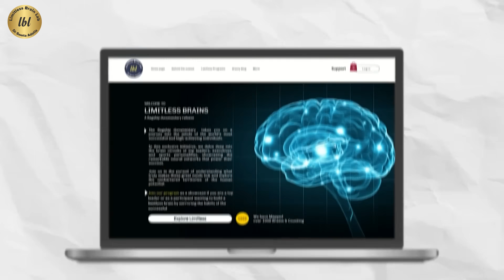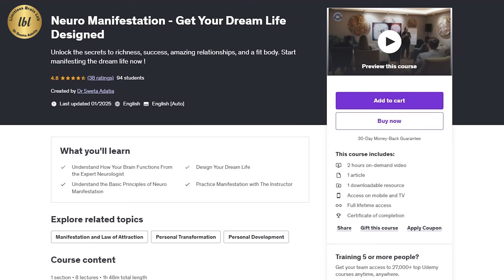Stop Talking To Your Child – Do THIS Instead for Better Brain Growth! 🧠 | Dr. Sweta Adatia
As parents, we often think talking to our children is enough — but science says otherwise. In this eye-opening video, Dr. Sweta Adatia, neurologist and brain coach, reveals groundbreaking research from MIT and Harvard showing that two-way conversations between parents and children dramatically shape brain development, especially between ages 0–7. From boosting memory, focus, and attention to closing the “30 million word gap,” these simple yet powerful communication strategies can rewire your child’s brain for lifelong success.

Discover why just dumping language into your child’s ears won’t work, why “serve and return” conversations are a brain superpower, and how singing, cuddling, and emotional mirroring can outshine expensive gadgets when it comes to your child’s growth. Whether you’re a new parent or raising teens, this episode is packed with actionable tips backed by neuroscience.

⏳ Timestamps

0:00 – Intro
0:08 – Why you should stop talking to your child (and do this instead)
0:27 – MIT study: Back-and-forth talks boost kids’ brain power
1:00 – How a vocabulary-rich home rewires your child’s brain
1:20 – 7,000 brain connections forming every second!
2:02 – The magic of “talking with” your child
2:39 – The “Serve & Return” principle explained
2:50 – The shocking 30 million word gap 📊
3:25 – Minimum 10 hours of meaningful talk with your child weekly
4:07 – Neuroscience of manifestation: from poverty to abundance mindset
5:08 – Why a happy home environment fuels brain growth
5:29 – Singing & mirroring: fun ways to boost brain wiring 🎶
6:12 – How screens can stall your child’s brain growth
6:40 – The critical 0–7 age window: daily family dialogues matter most
7:18 – Closing wisdom: Build “brain banks” for lifelong success

📚 What You Will Learn in This Video:

The difference between talking to vs talking with your child
How back-and-forth conversations shape brain structure
The critical age windows for language and cognitive development
Why vocabulary-rich environments accelerate brain growth
The “serve and return” principle for smarter kids
How to close the 30 million word gap
Why cuddling, singing, and mirroring beat high-tech toys
How too much screen time stalls brain development
The role of environment and emotional tone in learning
Practical tips for spending 10 effective conversation hours weekly with your child

📢 Interested in learning more about Neuro Parenting?

Parenting is more than raising a child — it’s about shaping their brain and future. Join Dr. Sweta Adatia & Dr. Val Alino in the Neuro Parenting Course, a science-backed approach to raising smart, emotionally strong kids aligned with brain development.